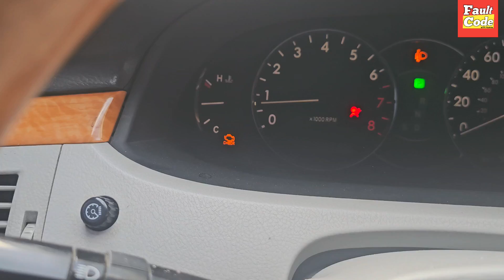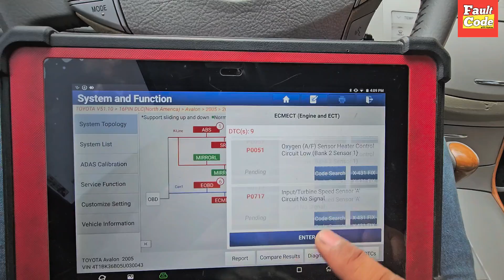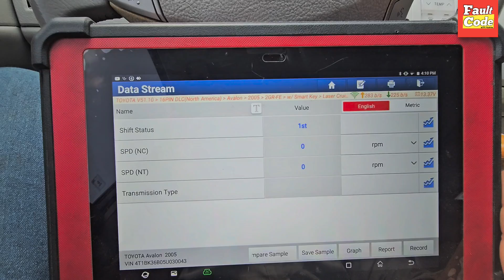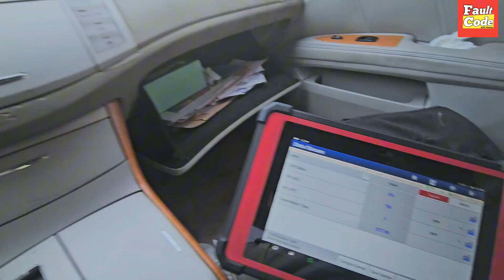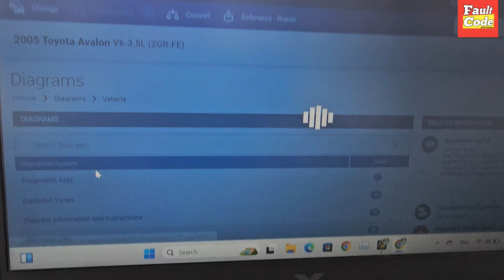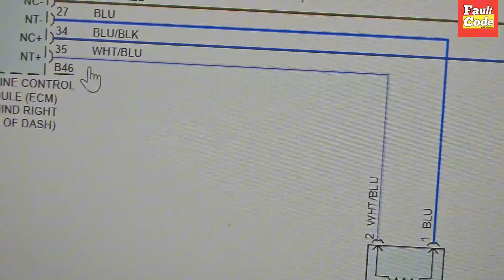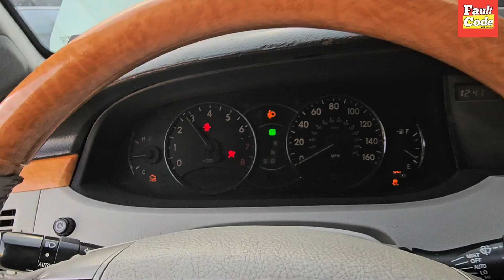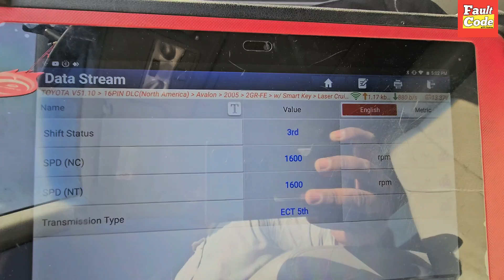p0717 input turbine speed sensor a circuit no signal | Complete Guide With Wiring Diagram+ Solution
Hi Frindes, I hope you are fine in this video. I show you how to fix the p0717 input turbine speed sensor a circuit and no signal. In Toyota Avalon with complete guide and wiring diagram + solution 💯
and provide the location of input Turbine Speed Sensor and explain the wiring diagram of input Turbine Speed Sensor